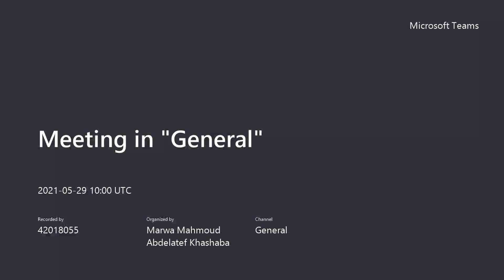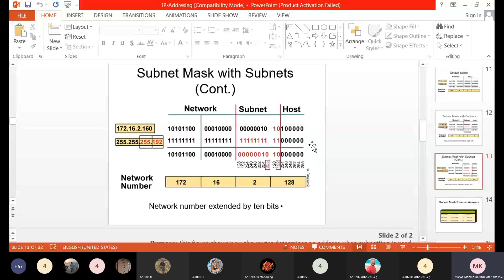Computer Networks Lecture(9) Part(2) ~Dr-Marwa Khashaba